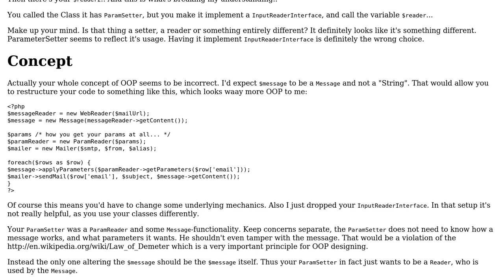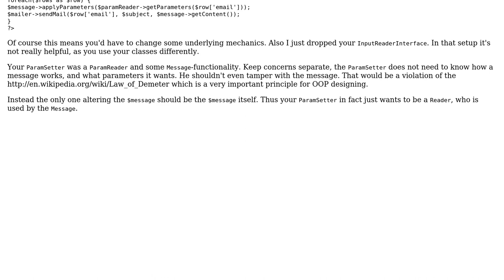Code Review: PHP e-mail sending class design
With thanks & praise to God, and with thanks to the many people who have made this project possible! | Content (except music & images) licensed under CC BY-SA | Music | Images & others | With thanks to user Vogel612 user Jamal user jacky4 and the Stack Exchange Network Trademarks are property of their respective owners. You are responsible for your own actions.